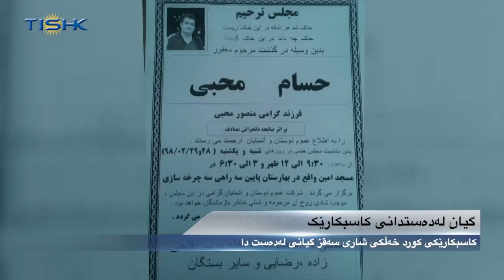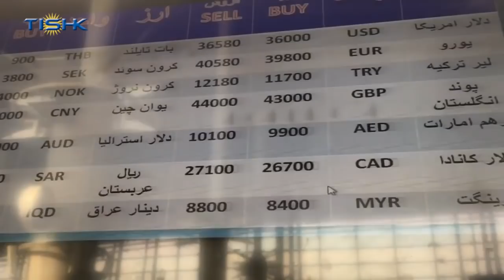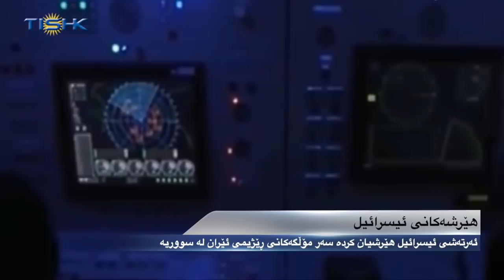هەواڵەکانی ناوەندی هەواڵی تیشک، شەممە ٢٨ی بانەمەڕی ١٣٩٨